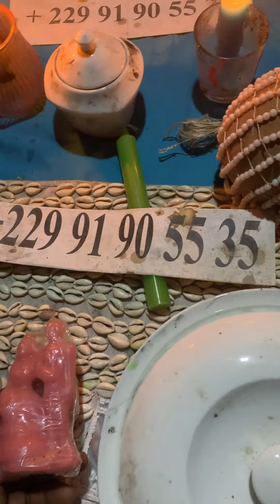1. COMMENT RENDRE SON HOMME FIDÈLE, RENDRE SON MARI AMOUREUX ,FINIR AVEC L’INFIDÉLITÉ DE VOTRE MARI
Rendre son homme fidèle durant tout sa vie regardez jusqu’à la fin et contactez-moi pour plus d’info.